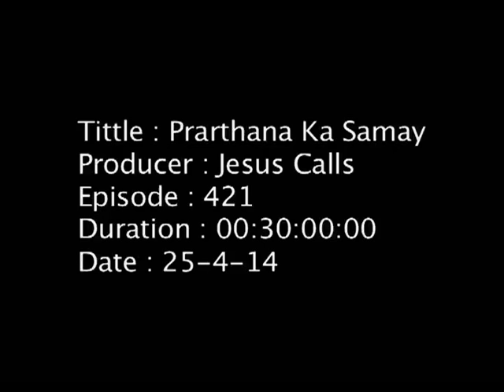God Is Your Father (English - Hindi) | Dr. Paul Dhinakaran